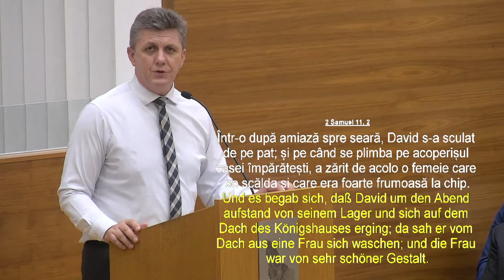Nelu Brie - Bătălia de la poarta ochilor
Biserica Elim Viena - mesaj de încurajare și zidire spirituală, rostit de pastorul Nelu Brie, în data de 22 septembrie 2024. Predici pentru vremuri grele